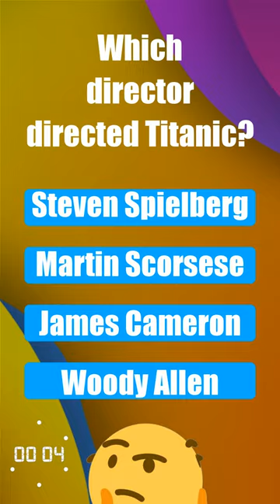🤔🟡 WHICH DIRECTOR DIRECTED TITANIC? 🟡🤔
Explore the world of trivia with this 🟡medium difficulty question. Test your knowledge as we delve into the 🎬film and tv category. Can you guess the correct answer among Woody Allen, Martin Scorsese, Steven Spielberg, or James Cameron? Comment your answer below!